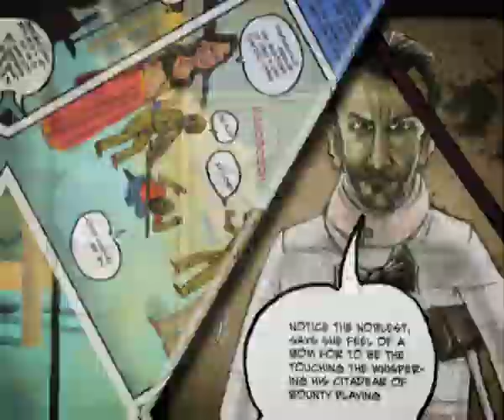9XM Do Pal Ka Interval ABCD Arre Bhai Chaddi Dikh Raha Hain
Watch our spoof on ABCD Anybody Can Dance!
9XM's 'Do Pal Ka Interval' is a humorous take on the upcoming Bollywood movies based on its trailer and story.
9XM is your one-stop Bollywood channel that gives you the latest music and news fresh out of Bollywood. For more Bollywood news and humour, Log

9XM Top Trends: 9XM Bollywood Songs Music Channel Movies Animation Funny Jokes Chote Bade Bakwaas Bheegi Billi Betel Nuts Falli Balli Gossip Cartoon Kids Hindi Humor tv channel number1HindiMusic Television